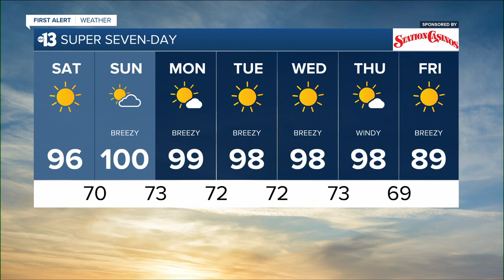KTNV 13 Action News Las Vegas Latest Headlines | May 14, 7am